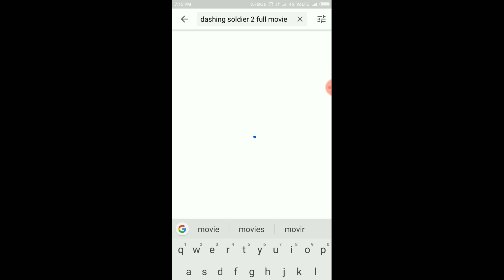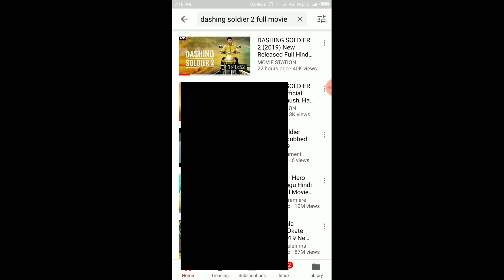DASHING SOLDIER 2 2019 New Hindi Dubbed Movie | WORLD YOUTUBE PREMIER | CONFIRM REALSE DATE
दोस्तों आपका स्वागत है मेरे चैनल combotechandmoviereview में आज की इस वीडियो में आपको बताऊंगा की dashingsoldier ( ale ) ka youtube ki premier ka baara main आशा करता हु की वीडियो पसंद आएगी

1)Dashing soldier 2
2)Dashing soldier 2 hindi dubbed
3)Dashing soldier 2 full movie
4)Dashing soldier 2 new movie
5)Dashing soldier 2 hindi dubbed 2019
6)Dashing soldier 2 new release movie
7)Dashing soldier 2 new hindi dubbed 2019
8)Dashing soldier 2 new hindi 2019
9)New south hindi dubbed movies
10)Upcoming south hindi dubbed movies
11)New hindi 2019
14)Hindi dubbed 2019
12)Upcoming south 2019
13)New south dubbed